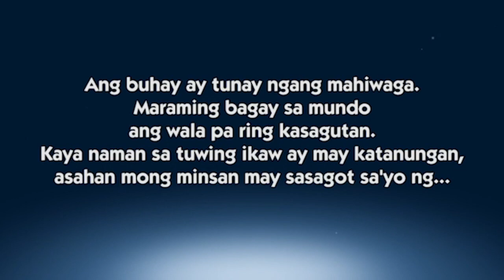Online tanungan with Kuya Jobert at Nonong | Episode 3 | CineMo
Samahan si Kuya Jobert at Nonong sa isang online kulitan at katatawanan!